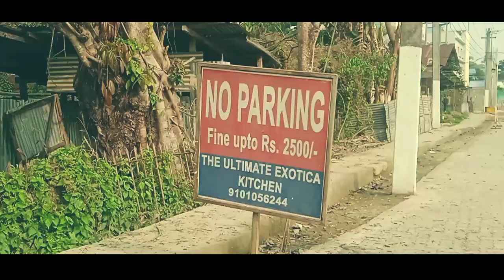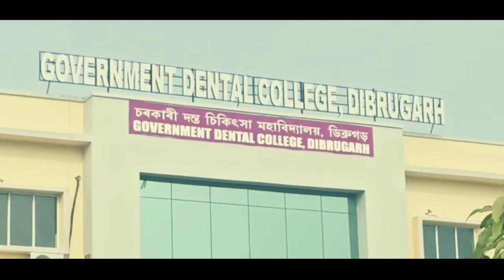Government Dental College Dibrugarh, Assam|| College tour vlog||FRUSTRATED BDS NIBBA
This is my second vlog. I have made is vlog to show our college which will help people to reach GDCD easily.
There is a back story why I made this tour vlog. See when I got selected in GDC Dibrugarh I searched about this college in youtube to have a look at how is it or where it is situated at. But I was not able to find one. I had to go through lot of difficulties.So that's when I decided that my juniors or people who wanna come for dental check up must not face the same problem that I have faced.
It is a small step that I have taken.
Also it was our first class of 2nd BDS year (18/01/2023)
Government Dental College Dibrugarh, Assam
Credit of Songs and music used in this video goes to KINEMASTER.